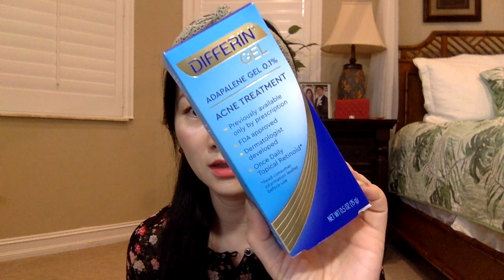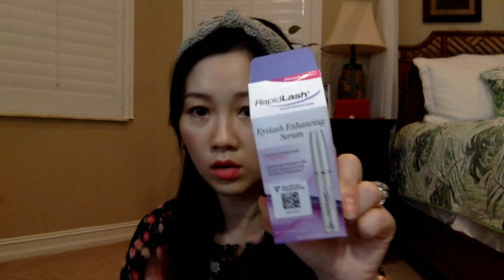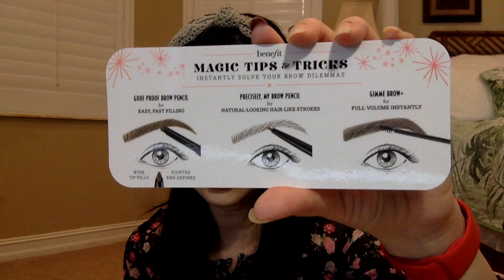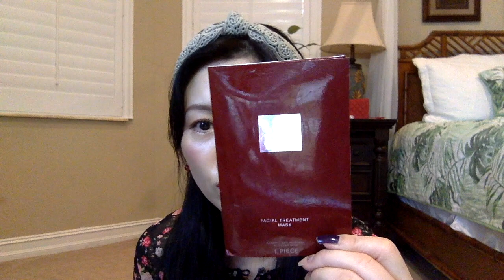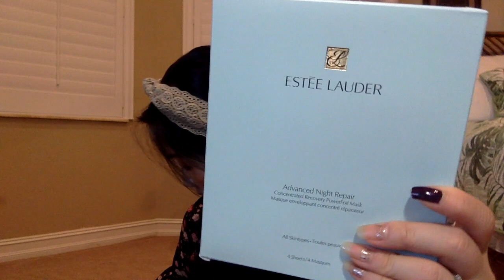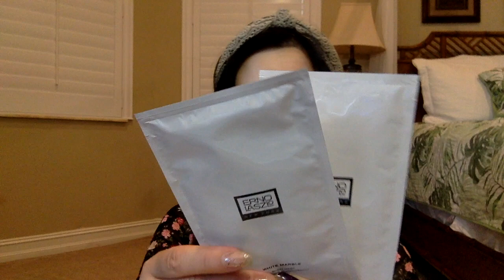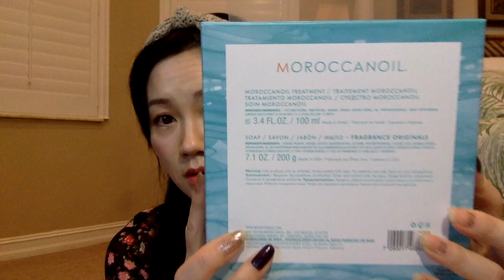周末有约 part1｜我的护肤化妆品囤货大公开